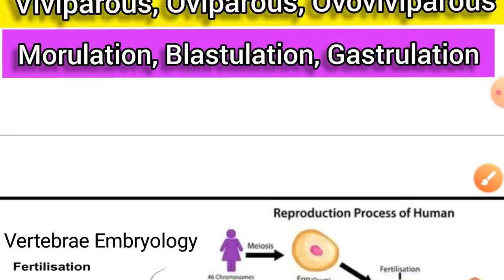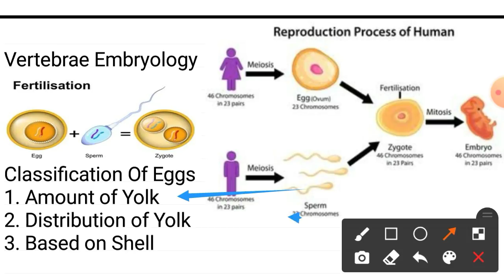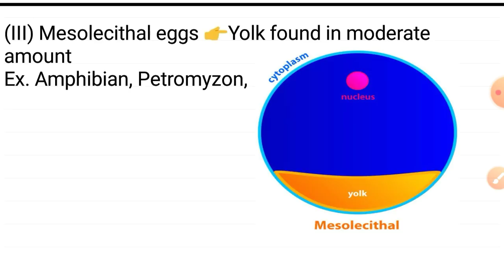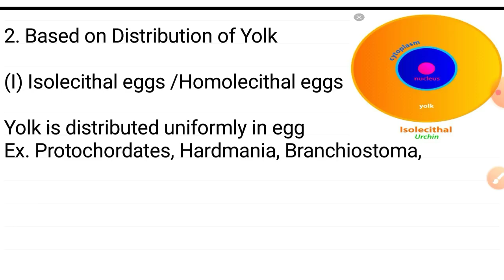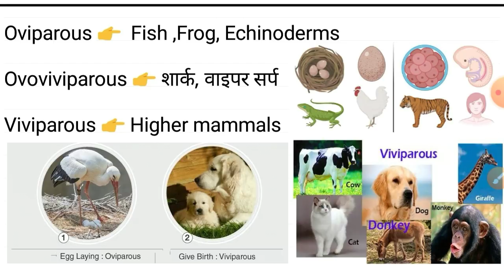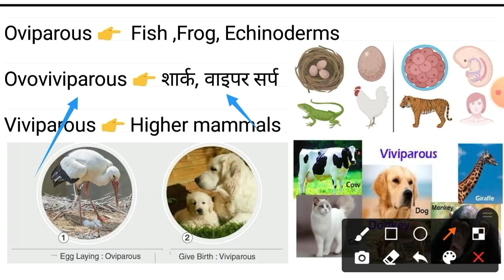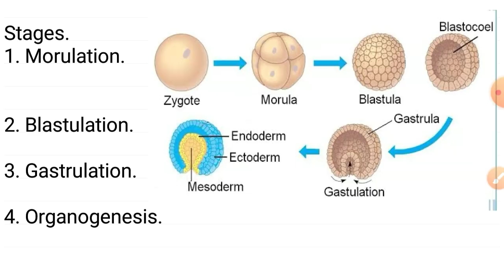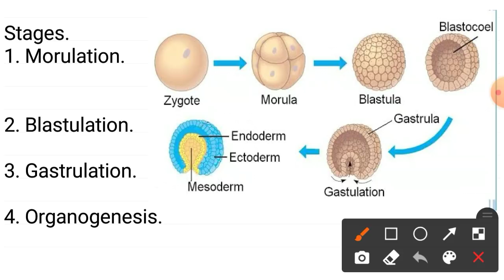Types Of Eggs | Cleavage Embryology |Animal Embryology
Types Of Eggs | Cleavage Embryology | Embryonic development | Animal Embryology | Morula | Blastula | Gastrula | Oviparous |
 Viviparous | Animal Embryology
fertilization and implantation
cleavage embryology
embryonic development in humans
fertilization
first week of embryonic development
how embryo develops
fertilization and implantation
fertilization of egg and sperm in human
blastocyst
early embryogenesis
Embryology Best class
Embryology Online class
Oviparous, Ovoviviparous, Viviparous
Holoblastic, Morula Blastula Gastrula in animal Types of eggs
Animal embryology
blastula
embryogenesis
development of embryo
blastulation embryonic development
cleavage and blastulation
morula blastula gastrula
embryonic development of human
cleavage Embryology

animal embryology
Embryology MCQS in Hindi
types of eggs in embryology
Biology Bsc llnd year
Biology Bsc lst year
Zoology Bsc llnd year
Zoology MSc
Biology practice NET JRF
NET biology practice set
NET Biology Question
Biology inter class
Biology 12th class
10th class Biology
Oviparous, Ovoviviparous, Viviparous
Holoblastic,
Morula Blastula Gastrula in animal
सचित्र वर्णन

TGT PGT LT GIC Biology video class link

Botany class